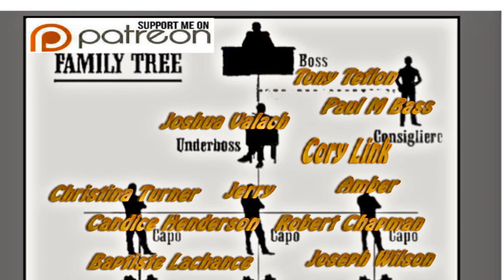Game of Thrones season 6 trailer spoiler recap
Game of Thrones season 6 Trailer spoilers all my thoughts on this great trailer